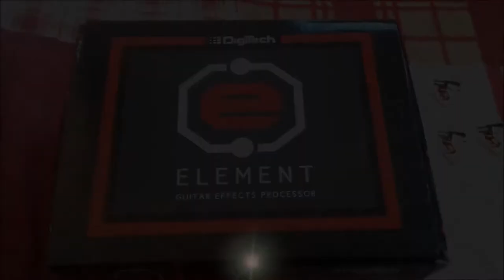Pedal Digitech Element Review PART 4 + 100 Licks com Timbres de Fábrica - #222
Essa semana adquiri um pedal ELEMENT DIGITECH. Ao testar cada efeito, resolvi gravar vídeos tocando LICKS com os timbres de fábrica, construindo assim uma ideia da sonoridade do pedal e expressando, ao final, minha opinião pessoal sobre o equipamento.
Esse vídeo é o PART 4 de uma série de 5 vídeos, ou seja, há ainda mais 4 partes nas quais toco licks com todos os 100 timbres e um pequeno Tema com a Bateria Eletrônica do Pedal ao fundo.
Espero que curtam os vídeos e que minha opinião seja útil a todos os músicos interessados em adquirir esse Pedal.
Então, confira aí o REVIEW DO PEDAL DIGITECH ELEMENT PART 4, por ADEMIR HOMRICH.
PS: Se você curtir esse vídeo, curta aqui embaixo, compartilhe com os amigos músicos (para ajudar na divulgação), conheça o canal e não esqueça de INSCREVER-SE (é sempre o melhor incentivo ao trabalho e é gratuito).